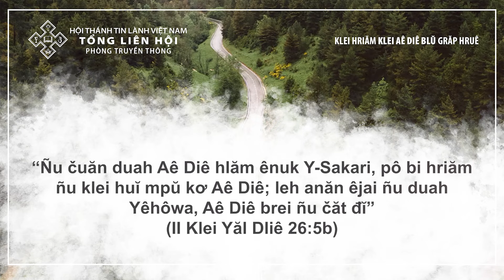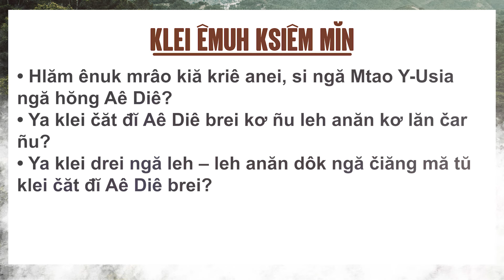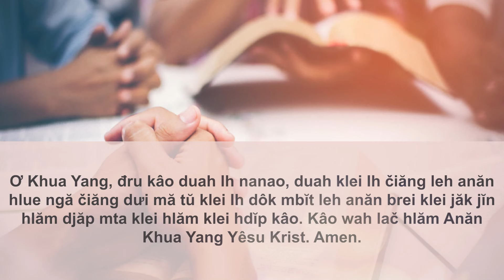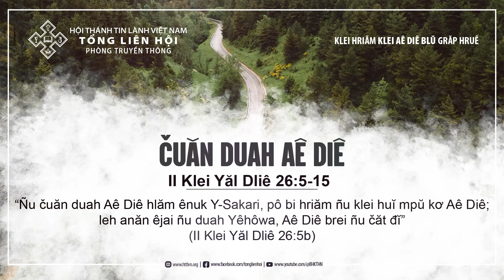15/8/2024 BHKTHN TIẾNG ÊĐÊ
Hruê 15/8/2024
Čuăn Duah Aê Diê
Klei Aê Diê Blŭ: II Klei Yăl Dliê 26:5-15
Êlan kliăng: “Ñu čuăn duah Aê Diê hlăm ênuk Y-Sakari, pô bi hriăm ñu klei huĭ mpŭ kơ Aê Diê; leh anăn êjai ñu duah Yêhôwa, Aê Diê brei ñu čăt đĭ” (II Klei Yăl Dliê 26:5b)